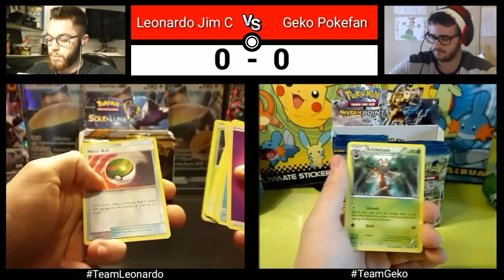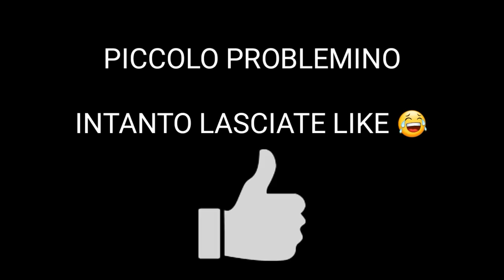APRO IL 3° BOX SOLE E LUNA! SFIDA A COLPI DI GX/EX! POKEMON CIVIL WAR PACK OPENING (w/Geko Pokefan)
FINALMENTE VI HO PORTATO L'APERTURA DEL TERZO BOX SOLE E LUNA in ITALIANO ,COME VI AVEVO PROMESSO !
E COME POTRETE VEDERE VI HO PORTATO QUESTO BOX INSIEME ALLA MIA PRIMA COLLABORAZIONE CON UN ALTRO YOUTUBER
9 PACCHETTI A TESTA E SI PARTE CON LA SFIDA!

ECCO IL LINK PER ANDARE SUL SUO CANALE A VEDERE LA PRIMA PARTE DI QUESTA APERTURA A COLPI DI EX/GX !

SCUSATE MA MI SONO ACCORTO SOLO ORA DI AVER SCRITTO TUTTO CON IL MAIUSCOLO AHAHA QUINDI COME SAPRETE LA MIA PIGRIZIA MI IMPEDISCE DI TORNARE INDIETRO A RISCRIVERE CON IL MINUSCOLO AHAHA

(Ora continuo con il minuscolo tranquilli ahah)

Come già detto prima ecco la seconda parte della nostra sfida !
Apriremo 9 pacchetti per uno !

Ahahah

Ragazzi/e se il video vi è piaciuto fatecelo sapere lasciando tantissimi like e vi porteremo altre sfide ;)

(Ma soprattutto se volete vedere il video in cui trovo la Ultra Ball Hyper ecco il LINK :